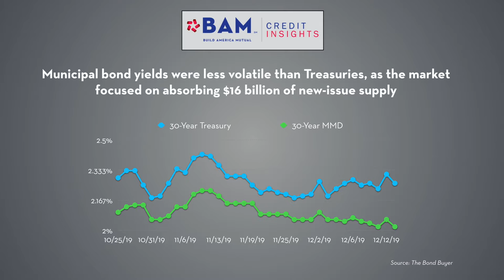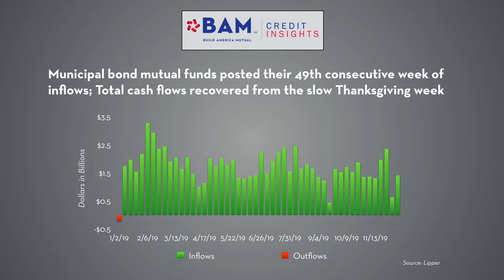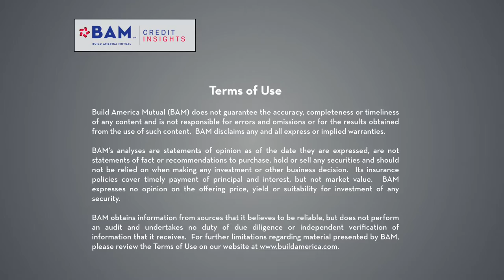BAM Municipal Market Update - December 13, 2019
The municipal market continued to see strong demand for bonds in what is likely to be the last $10 billion+ week for new-issue sales. BAM insured $170 million of par, and is looking forward to a handful of additional new issues before January 1.